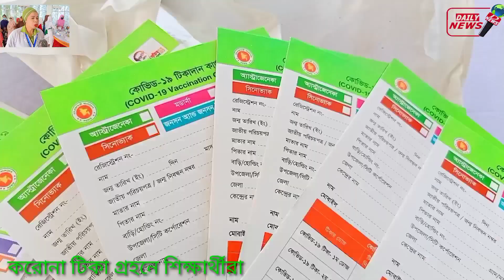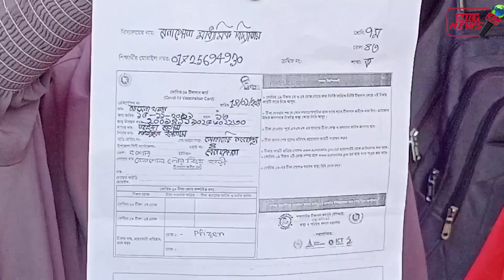বেনাপোল বিয়ে বাড়ীতে শিক্ষার্থীদের ঢল.করোনায় কি ঘটছে?Students flockBenapole prevent corona?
Students flock to Benapole wedding home.  What is happening to prevent corona?